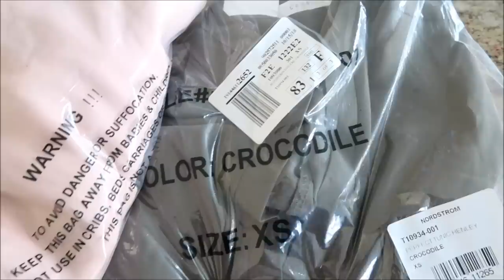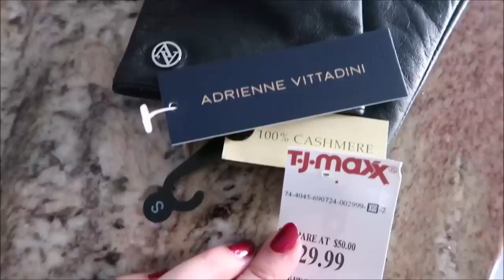VLOG 120 :: Coats OOTD, Favorite Brush for Cream Products, Walmart Foods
- check Burlington Coat Factory in store though
Muk Luk Booties - Burlington Coat Factory
Adrienne Vittadini Leather & Cashmere Gloves (TJMaxx) - check in store
Spanx Faux Leather Leggings